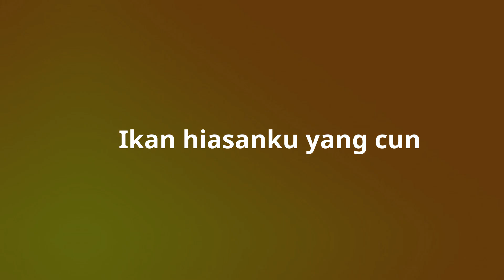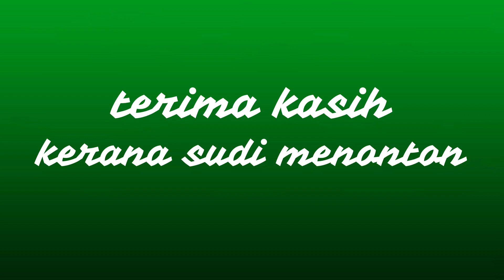Ikan hiasanku yang cun, My favorite fish in the aquarium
2 syawal 1441H. Larangan PKPB tak boleh berhari raya pada hari ke 2 dan seterusnya. Masa yang ada santai minum kopi saja di hadapan akuarium sambil melihat ikan-kan yang bergembira tanpa ada sebarang masalah sepertinya. Lagut melihat ikan berenang2 berkejar2an hingga tak sedar matahari sudah menggalah.